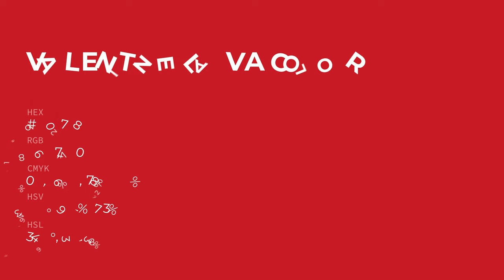Valentine Lava color ba0728 hex color - Red color - Cool color ba0728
What color is Valentine Lava ? ba0728 hex color - Red color - Cool color ba0728

Hex ba0728 Color Code is also known as Valentine Lava color.